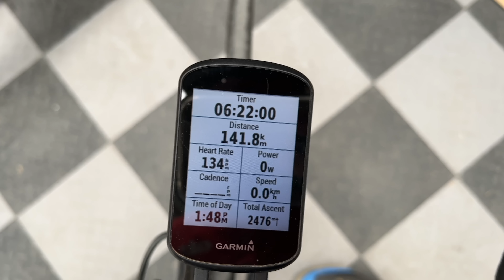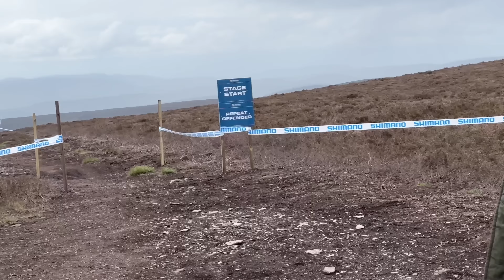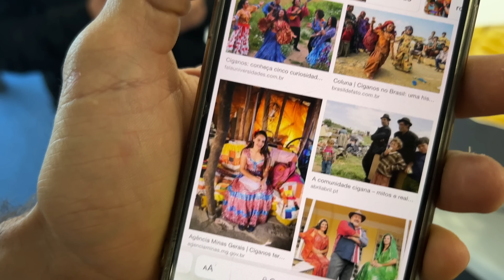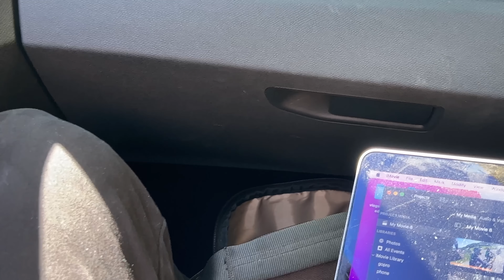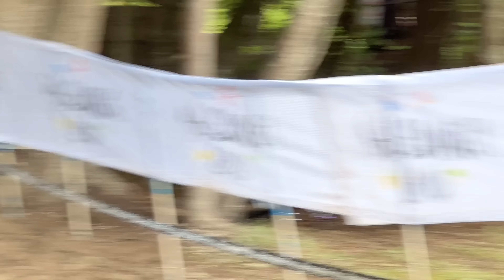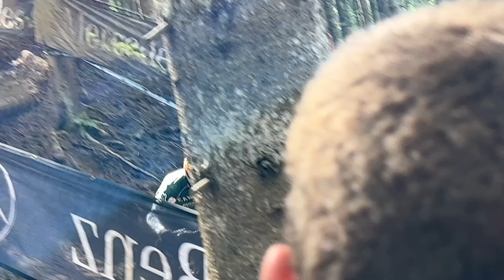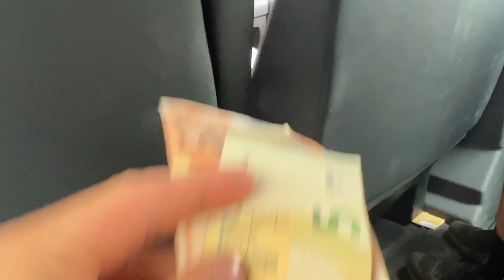PARTY BOI & MR BOMBA - BEST OF 2022 PART 1 | Jack Moir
Moi Moi Tv - 2022 Highlights Mash up Ft Party Boi and Mr Bomba.

Went through and found a few funny moments from the VLOGS this year. Laughing the whole time looking back on all these moments.
What a crew We've had the last few years. So much fun travelling with these Fellas... It's impossible to not have a smile on ya face when hangin with Party Boi and Mr Bomba, thanks for the memories fellas! ❤️